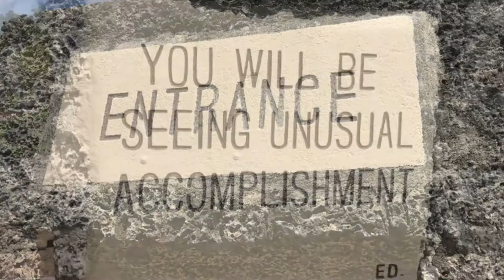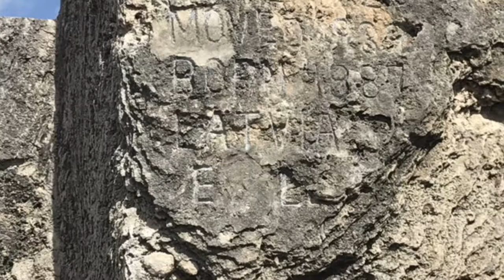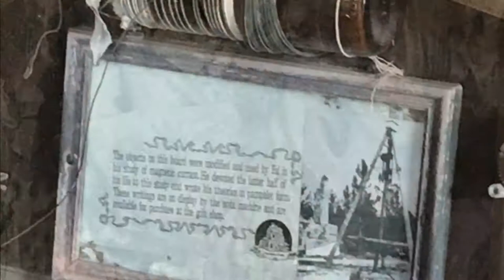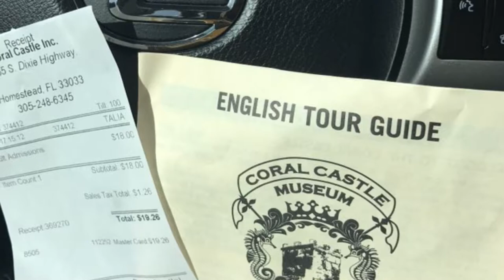Coral Castle Museum - photo tour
Coral Castle is a engineering wonder built by the hands of Edward Leedskalnin from 1918 - the day he died in 1951. Dedicated to the relationship he had with a woman named Agnes in his native Latvia. Edward built the monument with his own hands and apparently many home made tools. The feet stands as a marvel in 2017. Bill Idol wrote a song about his personal sweet 16 based off of the accomplishment - and in 1983 filmed a music video from the Homestead, FL location.